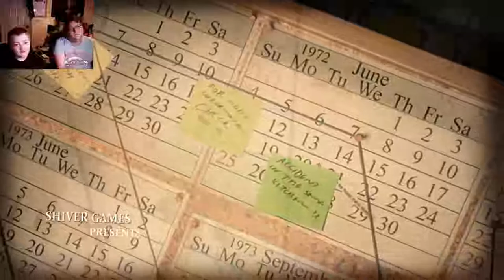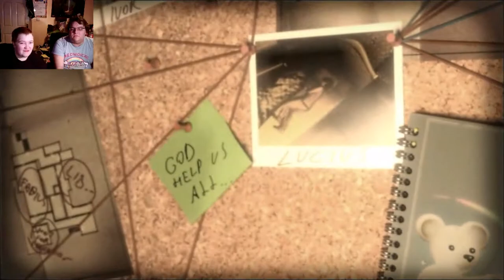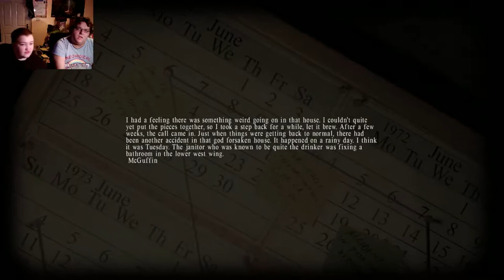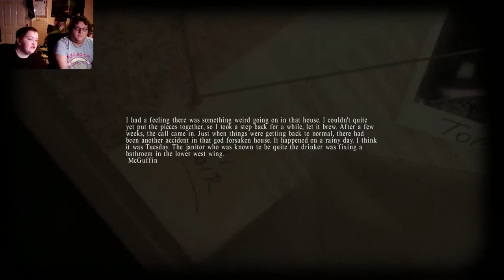Louby & Rewind Play Lucius: The Devil In I